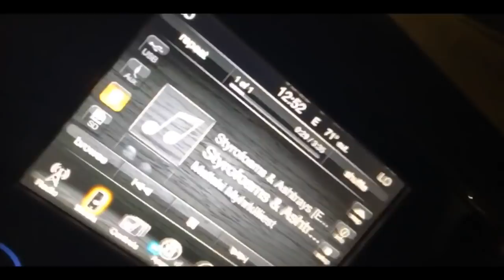NORBES CAN'T HANDLE THE TRUTH